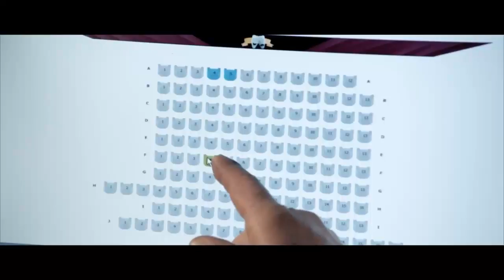Besos de Azúcar - Trailer Oficial - Estreno 25 de octubre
Te invitamos a la Premier de "BESOS DE AZUCAR" el 24 de Octubre en Cinepolis Town Center Zumpango, Tecamac y Coacalco visitanos

De Carlos Cuarón, el creador de "Y tu mamá también" y "Rudo y Cursi", llega "Besos de Azúcar" en cines a partir del 25 de octubre.